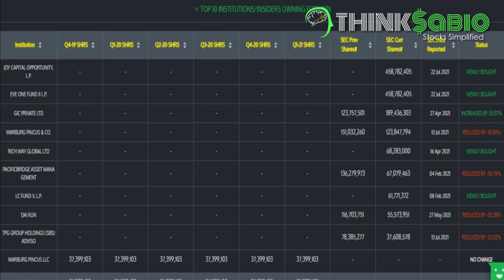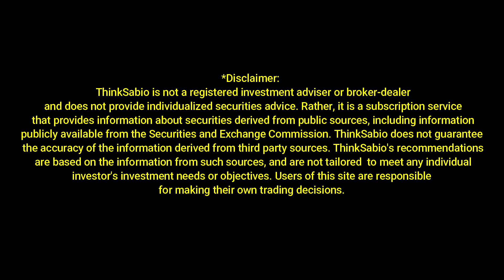Sairam Yeruva | ThinkSabio | Stocks Simplified | AUG 11 2021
Thinksabio is an easy-to-use Stock Investment Tool that analyzes INSTITUTIONAL INVESTORS stock data and summarizes them in to simple ,meaningful and
ultra-logical conclusions so that everyone can understand it with or without a college degree.

Our reports and data presentation is unique there by allowing you to make the best investment decisions ever as we are following the institutions.
Because institutions have incredible research team consists of PhDs, including experts in artificial intelligence, quantum physicists, computational
linguists, statisticians and number theorists, Astronomers, Data scientists, Economists as well as other scientists and mathematicians and more you
name it.

Proudly serving over 11000+ Thinksabio community (as of 05 Jul 2021 ) with an excellent growth rate via word-of-mouth. Over 6,400
Institutions stock data is compiled and presented  to you for building confidence and courage in your investment choices resulting in a time-saving
tool with excellent returns . TESTED PROVEN SUCCESSFUL

Please join the ThinkSabio-Broadcast channel for all our Postings and alerts.